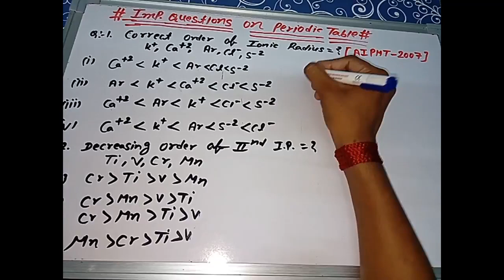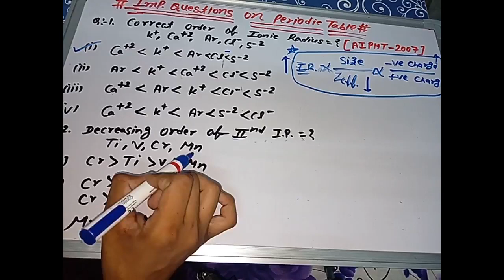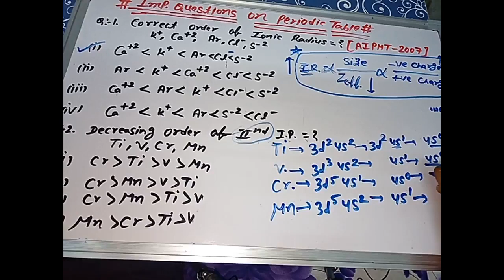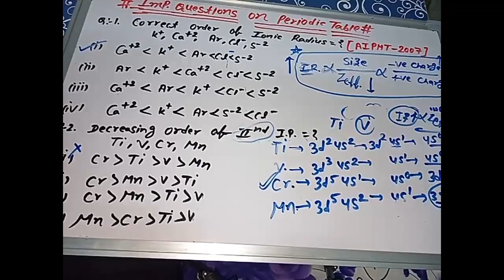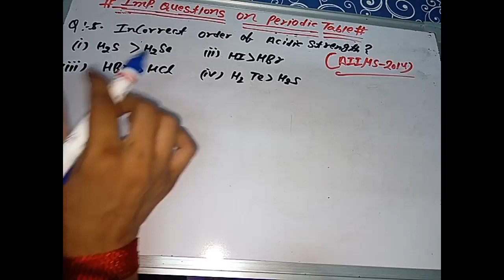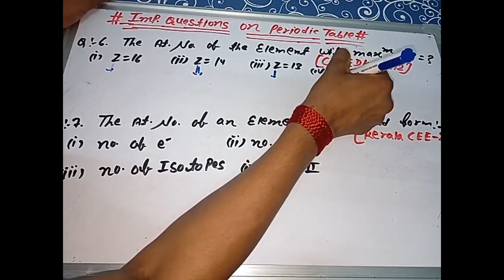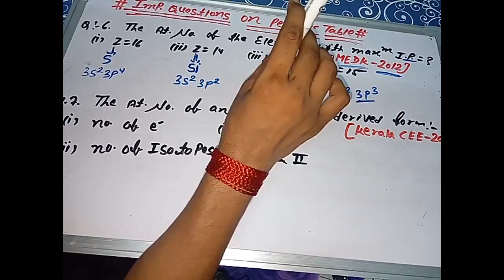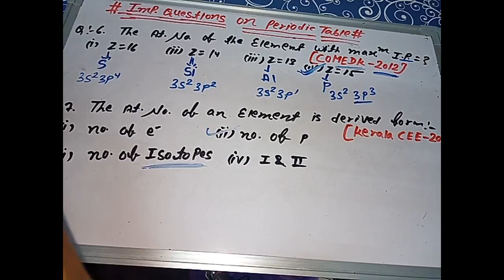Important Question On Periodic Table For NEET AIIMS & IITJEE